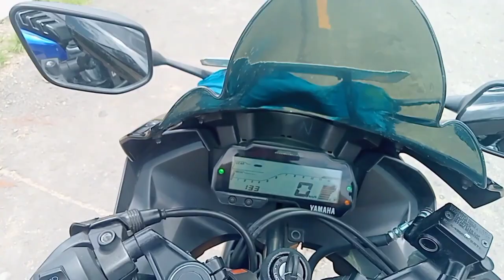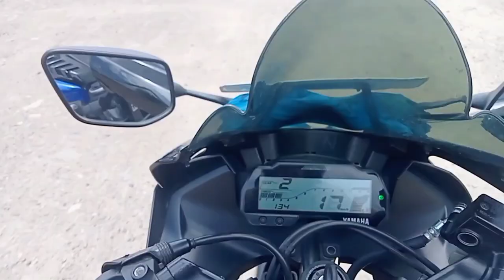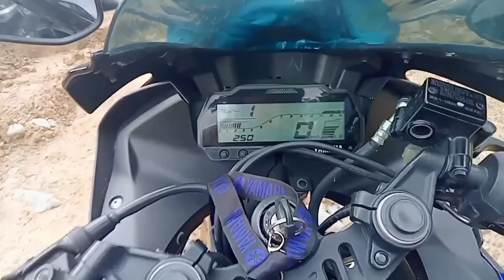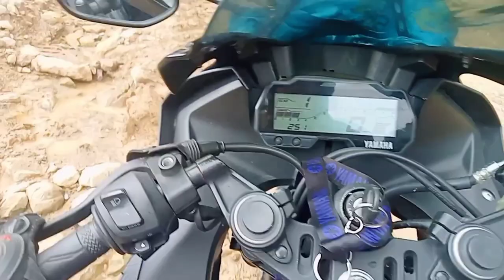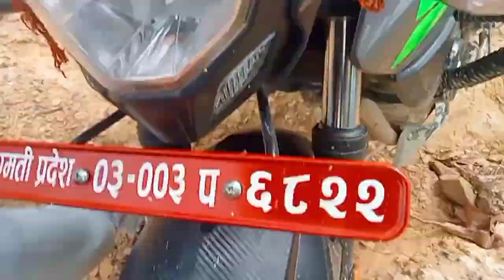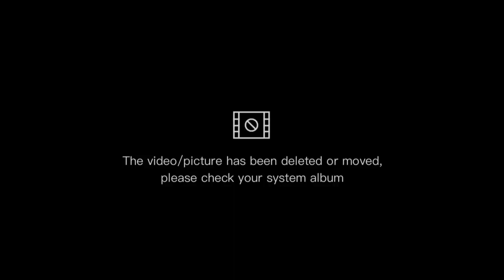Ofroad Ride Hariharpur gadhi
welcome to my youyube chanal
aasa garda xu ki hjr haru le maya gardinu hune xa  hjr haruko  support  ko aabhari xu plz yo video lai antim samma herdinu hola ra kami kamjori haru lai comment gari dinu hola ra mero youtube chanal lai subscribe gara abasya nabulnu hola thanks.❤️❤️